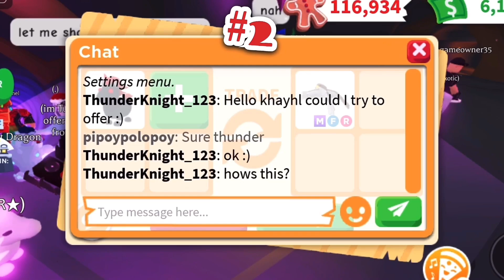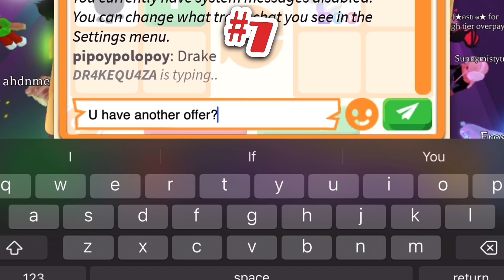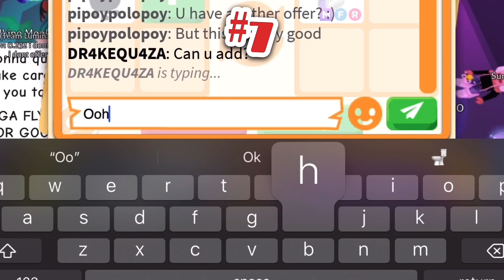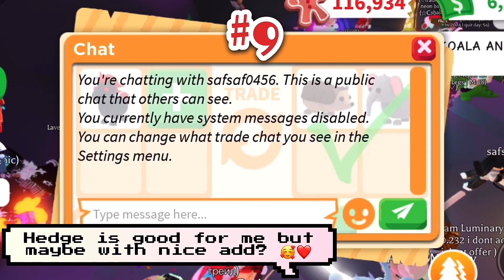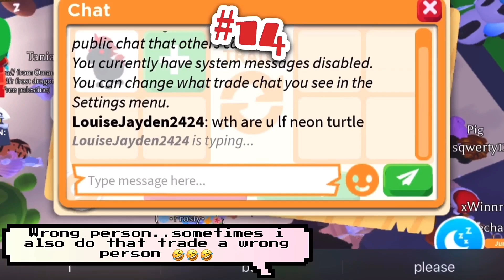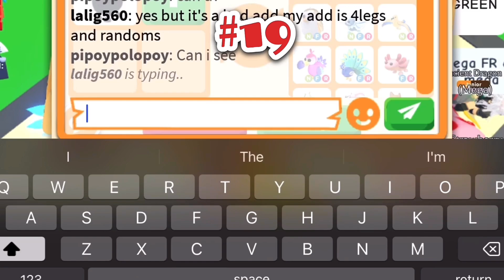WOW 🤯 THEY ADD A LOT MORE!! 19 LATEST OFFERS FOR NO POTION EVIL UNICORN!! in Adopt me